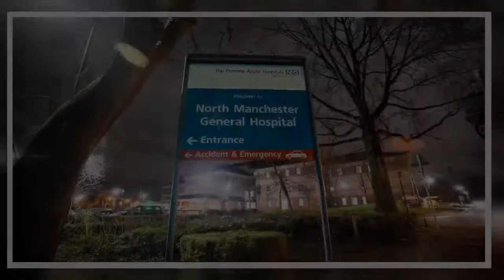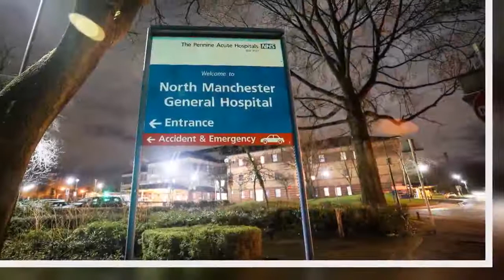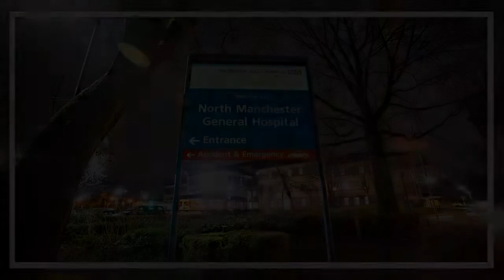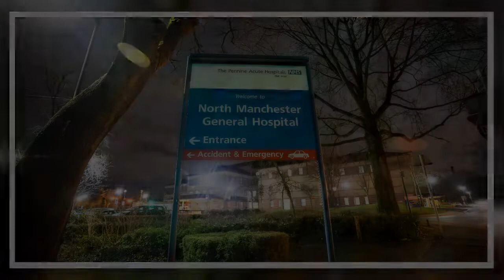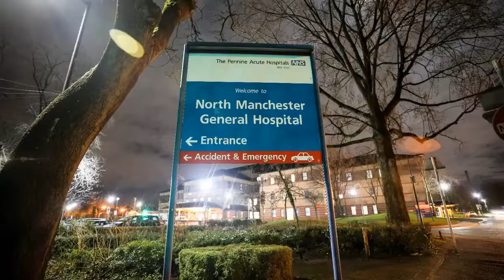Two Greater Manchester hospitals to undergo huge transformation in next 10 years - News Today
Two of Greater Manchester's hospitals are set to undergo a major transformation after Boris Johnson announced a huge cash injection for the NHS.  North Manchester General Hospital and Salford Royal Hospital, along with 38 other hospitals across the UK, will benefit from a share of £3.7bn.  A new, non-elective high acuity hospital will be built at Salford Royal, to support the existing Greater Manchester Major Trauma Service.  The news was welcomed by The Northern Care Alliance NHS Group, which run the hospital, after the PM gave the go-ahead for the project.  It will be home to Salford Royal’s trauma centre, which treats patients who have experienced life-changing or life-threatening injuries.   The 'Acute Receiving Centre' will also be the hub site for complex general surgery across Bolton, Salford and Wigan.  The new building will have 72 new in-patient beds, five new theatres and other new facilities including treatment rooms and X-ray areas.  It will also have a helipad.   Northern Care Alliance Chief Executive Raj Jain said: “I am absolutely delighted to be able to move ahead with building the Acute Receiving Centre at our Salford Royal site.  "This is going to significantly improve the level of care we can give to some of the sickest patients across Greater Manchester – those who have experienced major trauma injury and those patients requiring urgent or complex surgery.”  North Manchester General Hospital, run by Manchester University NHS Foundation Trust, will be demolished and re-built under the latest plans.  Mr Johnson has promised to provide new health care facilities and a better patient environment at the Crumpsall-based Hospital.  The re-building comes as part of the government's Health Infrastructure Plan, which will see 40 hospitals benefit from the investment.   Four of those are in the north west and also include Royal Preston and Royal Liverpool hospitals.  All plans are all due to be built and completed by 2030.  Royal Preston Hospital and Lancaster Royal Infirmary will be replaced with either one or two hospitals, complete with three urgent care hubs, and three out of hospital hubs.  Royal Liverpool Hospital, run by Liverpool University Hospitals NHS Foundation Trust, will be re-built under the latest plans.    Prime Minister Boris Johnson said: "The dedication and tireless efforts of our nurses, doctors and all healthcare workers have kept the NHS open throughout this pandemic.  "But no matter what this virus throws at us we are determined to build back better and deliver the biggest hospital building programme in a generation.  "From Morpeth to Milton Keynes, we are building 40 new hospitals across England to level up our NHS so more people have